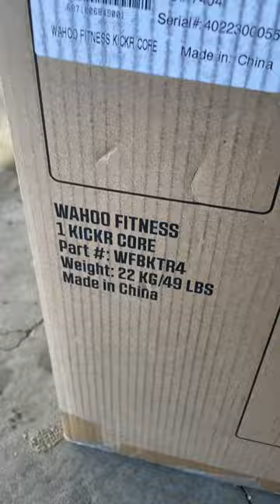Will this make me FASTER? Wahoo Kickr Core unboxing.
Wahoo KickR Core unboxing and use with a mountain bike and 12 speed cassette.